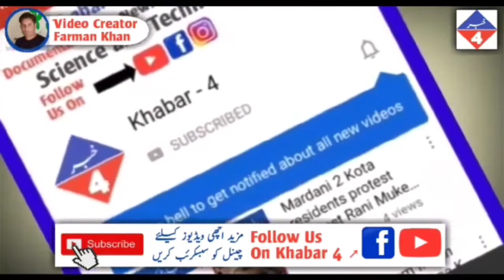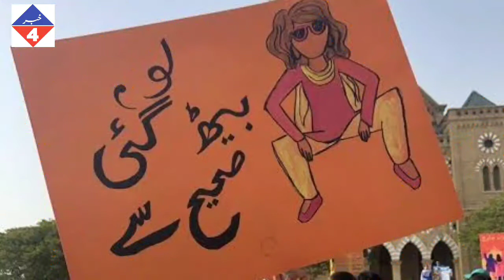Aurat March|Reality Behind Mera Jisam Meri Marzi|Khabar-char4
There is nothing hidden that will be revealed now campaigners of the mera jisam meri marzi scheme in 2019 demonstration had already displayed in public what was their goal with the same scheme mera jisam meri marzi the last year aurat march had caused serious  provocation in the society.